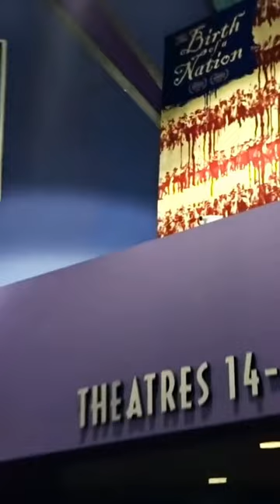We Emptied This Claw Machine!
We went to this movie theater and emptied this claw machine!

What is ClawCraziness & ClawCrazy:
We are all about claw machines and arcade games! We play all types of games such as claw machines, coin pushers, Keymaster, barber cut lite, and all different types of arcade machines! Watch as we win prizes, and even show you tips and tricks on how to win from claw machines and beat hard to win games.

We have an online claw machine! Play real arcade games from anywhere all from your phone!